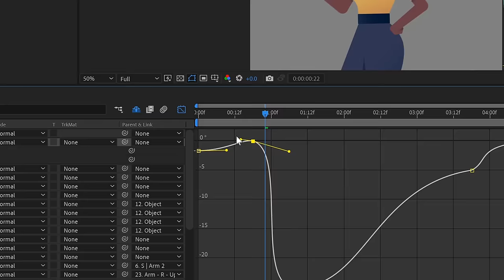Master Motion Design with Ben Marriott | An Advanced Animation Course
Master Motion Design is Advanced Animation Course to take your After Effects skills to the next level.

Master Motion Design isn't just a long series of video tutorials on improving your animating skills. It's a structured practical course that shows my everyday workflow, decision making & problem-solving in the face of challenging animation projects.

You will learn:
• What to focus on to truly elevate your work.
• Why those aspects are so important.
• How to apply those skills to any animation you make.

The course includes:
• 8 Weeks of In-Depth Lessons
• 10+ Total hours of video content
• All Project Files
• Private Group Access
• Access Forever (so you can complete it at your own pace)